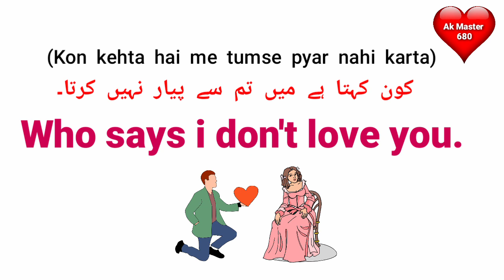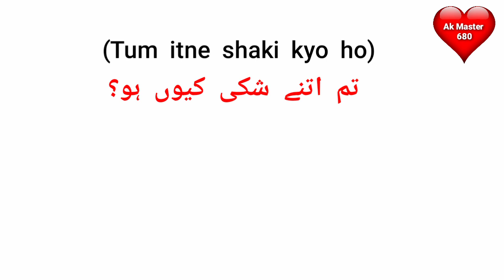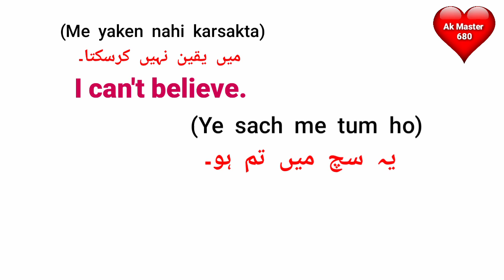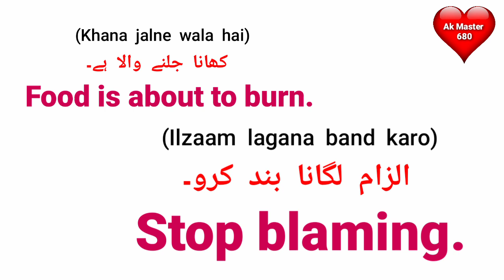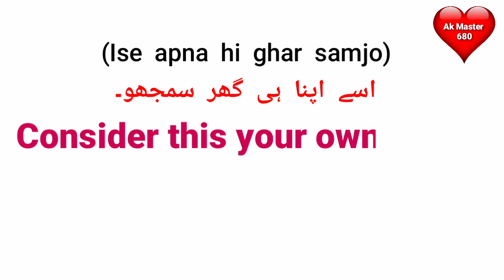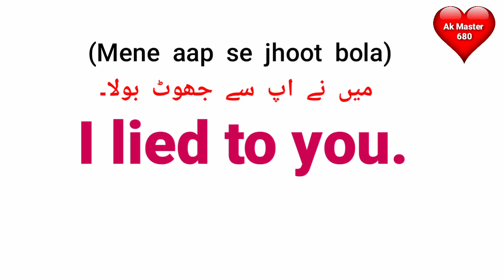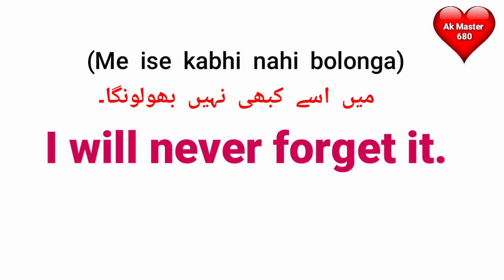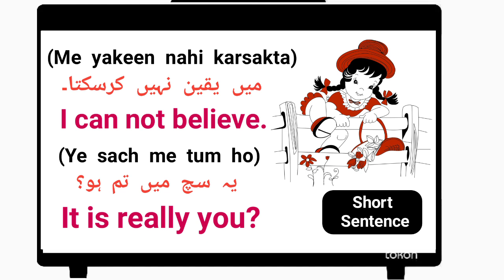Short English Sentences 48 | English Speaking Practice | English Conversation | Learn English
About Video:-

  Content Cover:-
English Conversation
learn English
spoken english